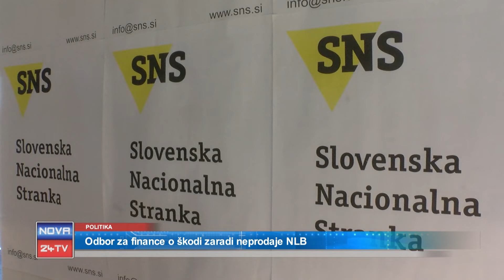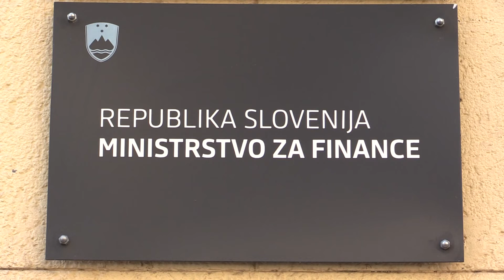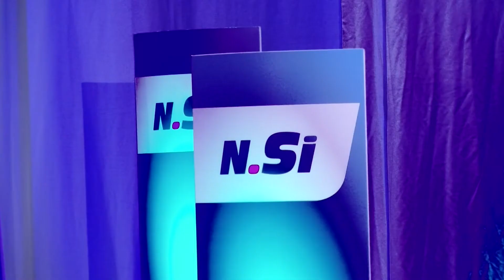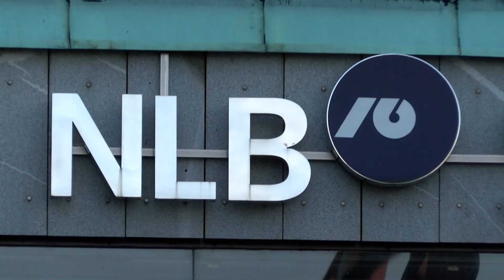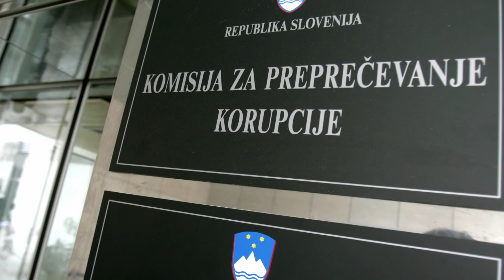[Prispevek Slovenija] 26.11.2018 Odbor za finance o škodi zaradi neprodaje NLB